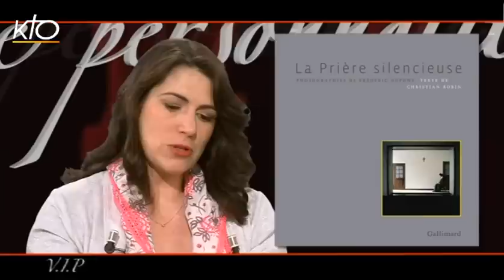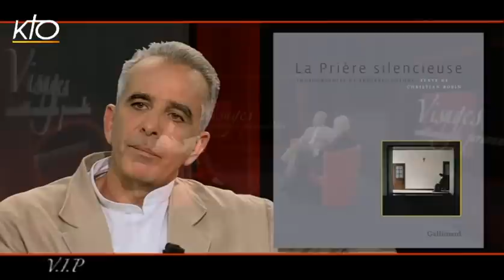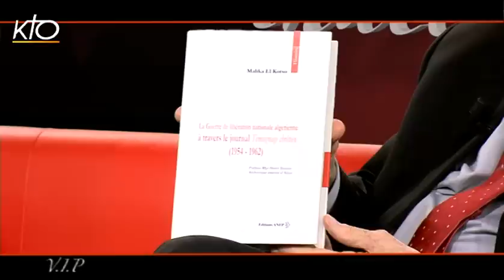Hervé Bourges et Frédéric Dupont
L'homme aux mille vies. Ancien président du CSA et ancien président de France télévision, Hervé Bourges a démarré sa carrière en 1956 en tant que journaliste à Témoignage Chrétien. Homme de médias, il a dirigé RFI, TF1 et restructuré les chaînes publiques. Mais il a également été dans les arcanes politiques en tant que membre du cabinet d'Edmond Michelet, puis conseiller de Ben Bella lors de la naissance de l'Algérie indépendante. Amoureux de l'Afrique, il a aussi créé la première école de journalisme de ce continent à Yaoundé en 1970. Comme un écho au titre de son dernier livre "J'ai trop peu de temps à vivre pour perdre ce peu" (Le Passeur Éditeur), Hervé Bourges, qui vient tout juste d'avoir 83 ans évoque dans ce VIP cette carte de visite impressionnante et se livre sur sa foi et les valeurs qui l'habitent. En seconde partie d'émission, un autre baroudeur rejoint le plateau. Frédéric Dupont parcourt l'Asie avec son appareil photos depuis près de 30 ans. Passionné d'ethnologie, il a réalisé de multiples portraits au sein de communautés méconnues. Sa fascination pour la spiritualité bouddhiste l'a également amené à sillonner les différents monastères pour prendre des clichés sublimes. C'est justement en Asie alors qu'il est au contact d'une majorité de bouddhistes qu'il demande le baptême chrétien après une expérience de conversion très forte. Comme un cadeau pour rendre ce qu'il a reçu, il a publié cette année un livre photographique intitulé "La prière silencieuse" (Gallimard), résultat de cinq ans de travail et de rencontres avec des moines et moniales de plus de 40 monastères et abbayes de France.